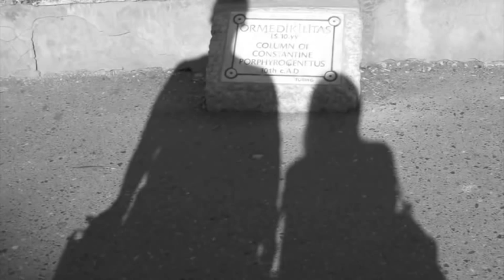The Historian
A fan made trailer for the book The Historian by Elizabeth Kostova.